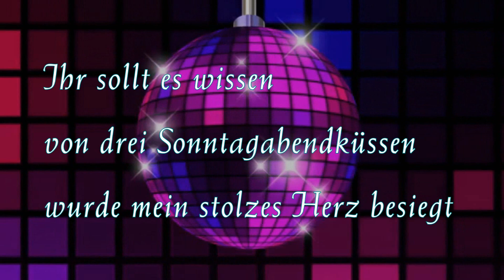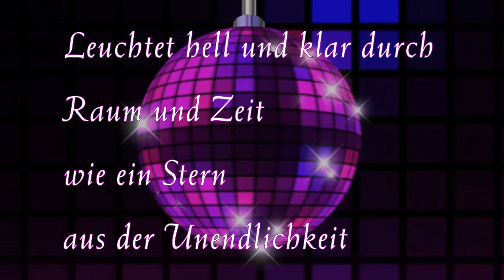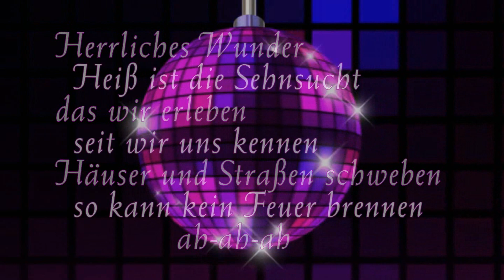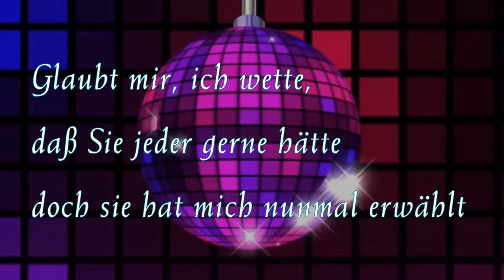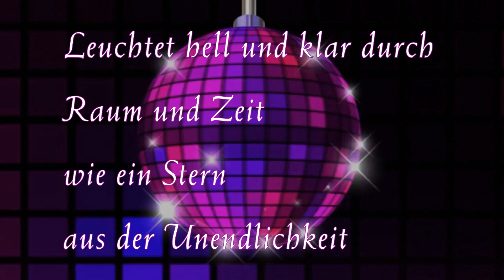Instr - Wie ein Stern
Frank Schöbel - Wie ein Stern